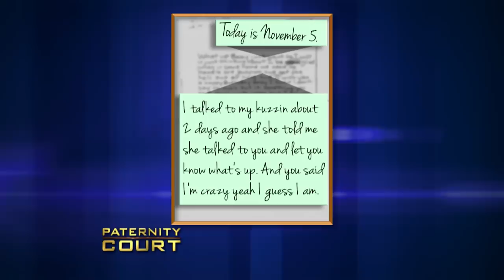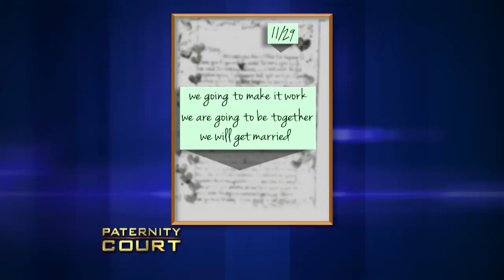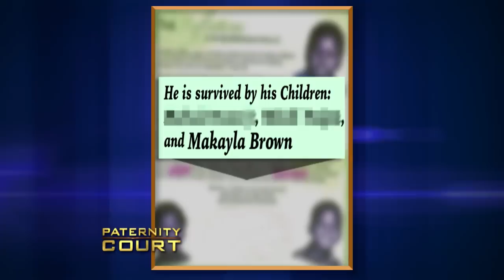Woman Tries To Get Daughter To Be Beneficiary Of Deceased Man (Full Episode) | Paternity Court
Williams v Potts / Carr: After driving a woman to multiple men's homes, a Los Angeles, CA woman comes to court with her mother certain her late brother is not the father of the woman's child